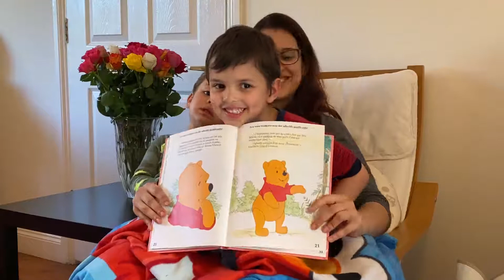Winnie The Pooh in French